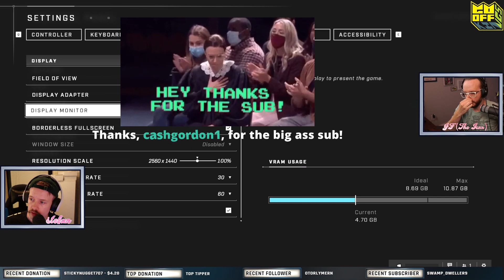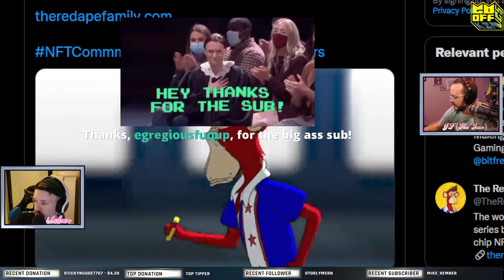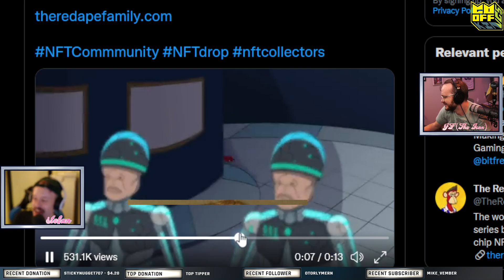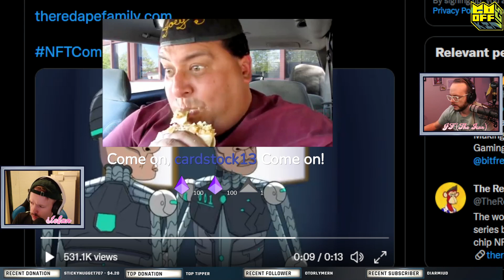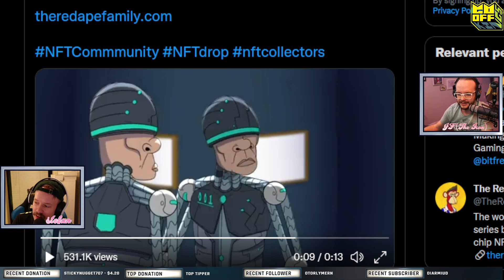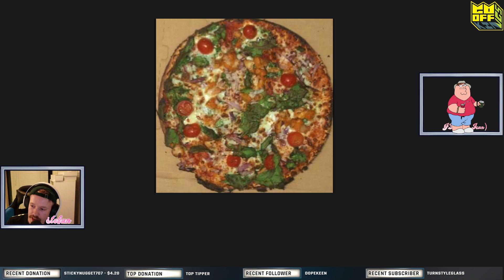November 29, 2021 - Stuffy Nose Night